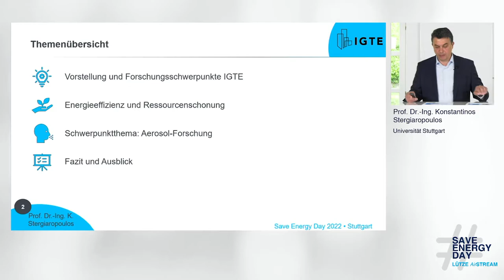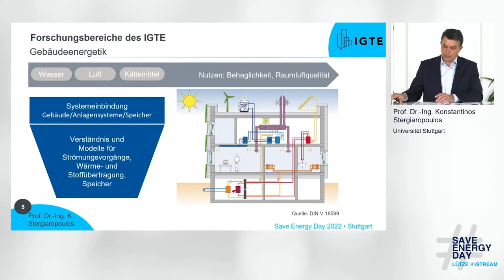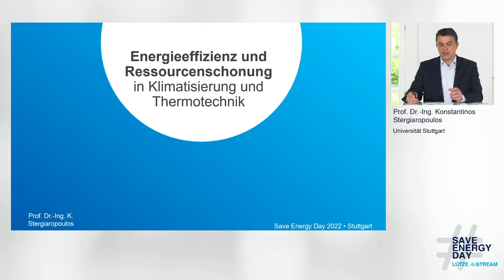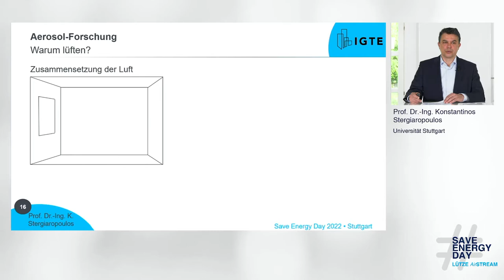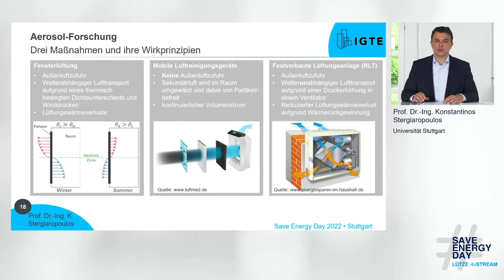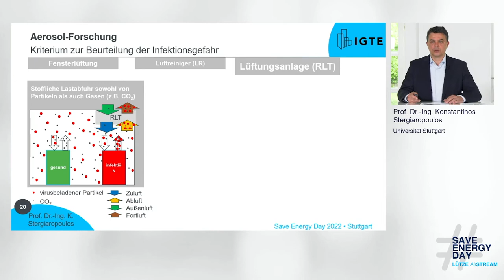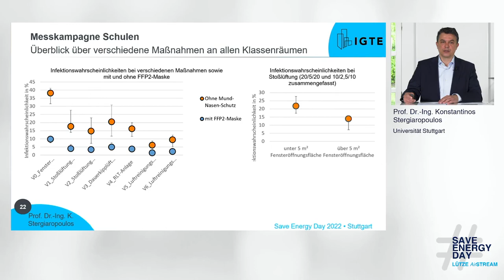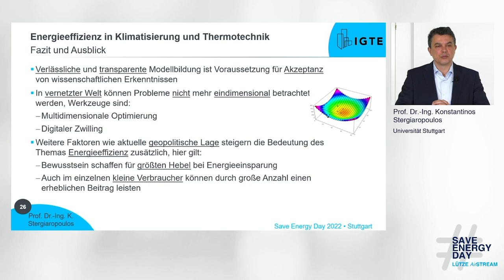Aerosol-Forschung in der Pandemie - LÜTZE Save Energy Day 2022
Auswirkungen der Corona-Pandemie auf Klimatisierung und Thermotechnik

Prof. Dr.-Ing. Konstantinos Stergiaropoulos
Universität Stuttgart - Institut für Gebäudeenergetik, Thermotechnik und Energiespeicherung (IGTE)

Die Corona-Pandemie hat in den letzten 2 Jahren weitreichende Veränderungen und Herausforderungen in nahezu allen Bereichen von Gesellschaft und Wirtschaft mit sich gebracht. Das IGTE hat sich in dieser Zeit insbesondere mit den Themen Aerosol-Ausbreitung, Luftreinigung sowie Bewertung und Optimierung von Klimatisierungskonzepten beschäftigt. Im Rahmen dieses Vortrages soll ein Einblick in diese Forschungsbereiche gewährt werden. Dabei werden aktuelle Problemstellungen und Forschungsschwerpunkte beleuchtet, aber auch Chancen, die sich durch den Wandel hin zu einer CO2 neutralen Gesellschaft für Wissenschaft und Industrie ergeben.